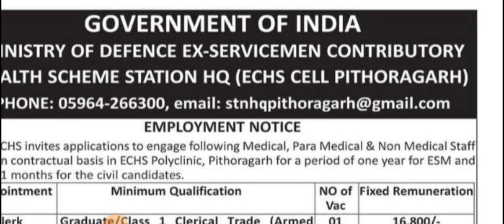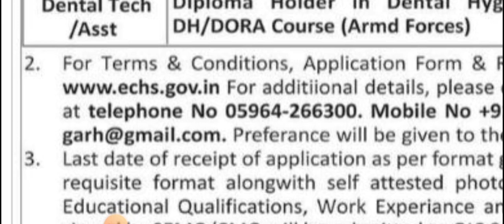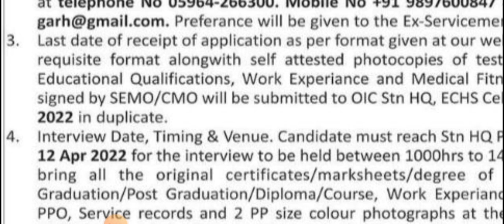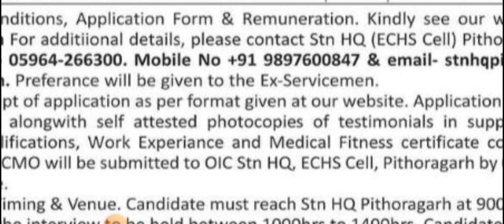उत्तराखंड की नई भर्ती। Uttrakhand New Bharti|| जल्दी करें अप्लाई ।। Selection will be on INTERVIEW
दोस्तों ये हमारा नया टेलीग्राम चैनल है। जरूर जॉइन करें|👇

ये सुविधायें मिलेंगी आपको।
1. उत्तराखंड की सरकारी औऱ प्राइवेट सभी तरह के जॉब्स की इन्फॉर्मेशन ।
2. ऑल इंडिया जॉब्स की सारी इन्फॉर्मेशन
3. डिजिटल न्यूज पेपर
4. कर्रेंट अफेयर
5. साप्ताहिक रोजगार समाचार पेपर (हिंदी/इंग्लिश)
6. आपके सभी समस्याओं का समाधान किसी भी भर्ती से सम्बंधित
7. अन्य उचित स्टडी मटेरियल प्रोवाइड किया जायेगा।